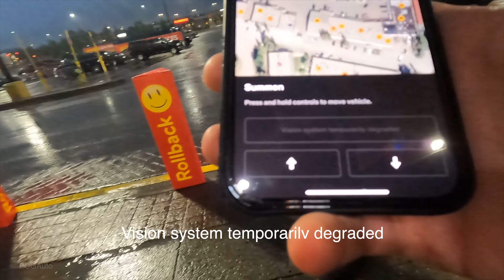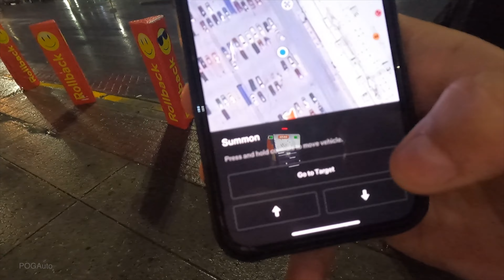Tesla Smart Summon in Rain - Does it Actually Work?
Putting my Tesla Smart Summon to the test during rain in busy parking lot. Will it actually come to pick me up ?